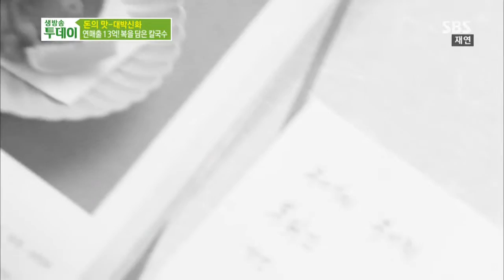SBS 생방송투데이 1093회(다시보기) #6(9)